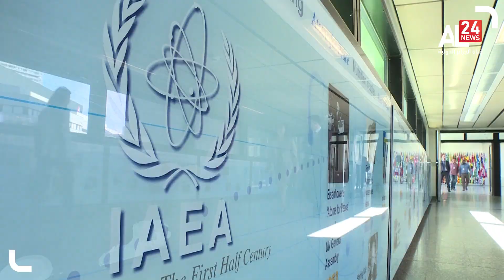طهران تحذر من عواقب أي تحرك غربي ضدها واتهامات لها بعدم التعاون